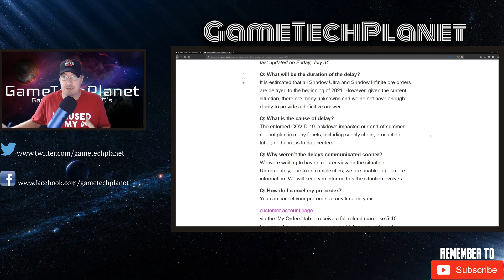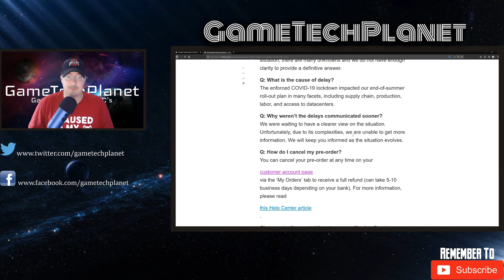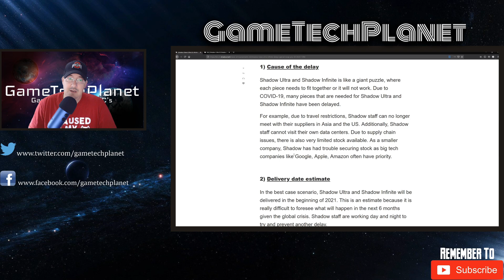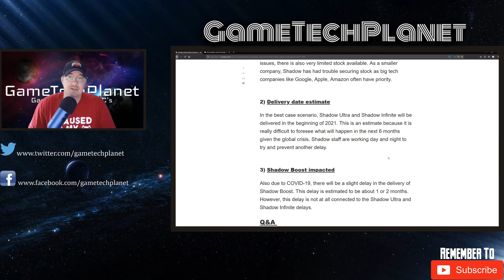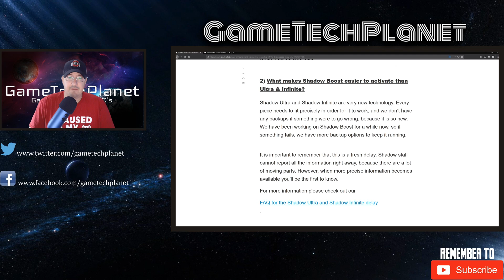Shadow PC News - Delays in Activation and Extra Storage Confirmed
Shadow confirms delays to activations and provides some more information on whats been going on.

Shadow Cloud PC Boost Package -
Intel Xeon E5-2678 4 core CPU
Quadro P5000 GPU
12gb 2400mhz Ram
256gb SSD with Extra 256gb ssd

Feel free to join me on social media. You can use Twitter and Facebook to direct message with questions or other things you may have to discuss. I have recently been able to help a few community members this way.